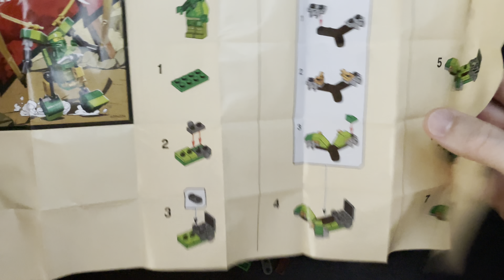LEGO NINJAGO Lloyd Suit Mech [Unboxing toys]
I built NINJAGO LEGO finally! Made me want to build more NINJAGO LEGOs!